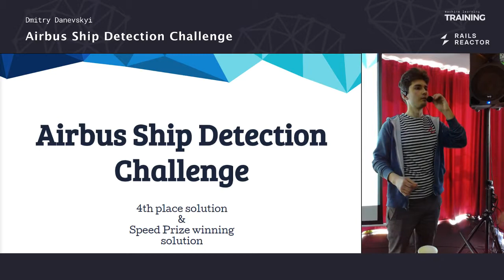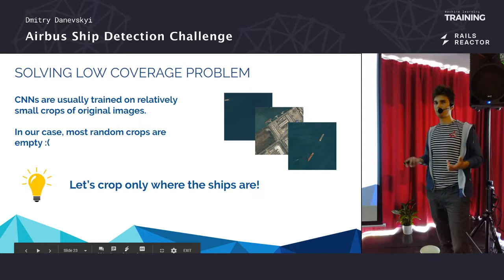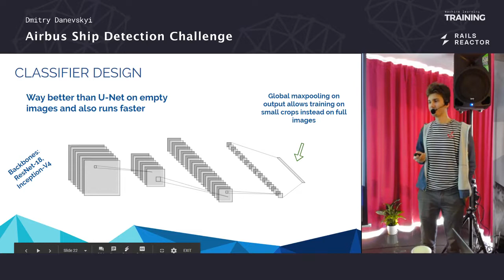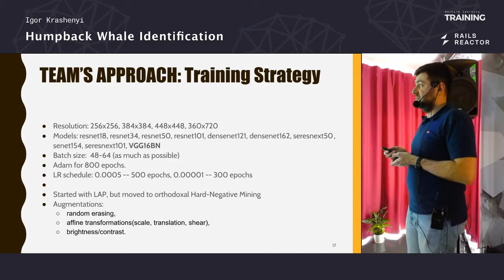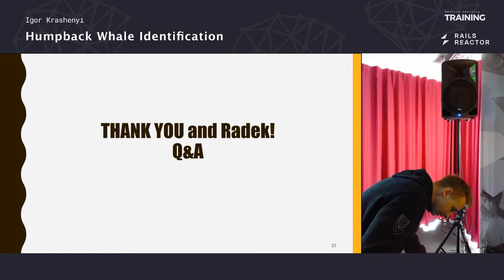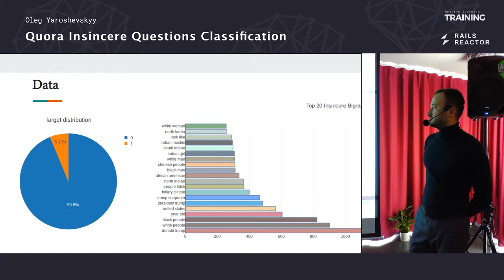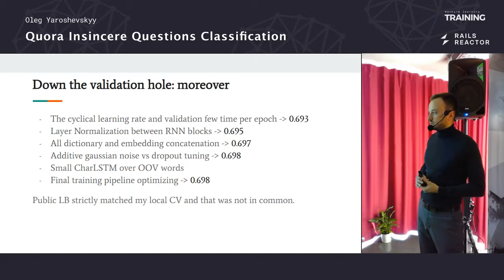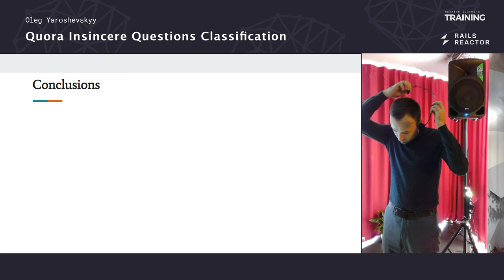(Ru) Airbus Ship Detection Challenge, 4th position by Dmitry Danevskyi @ ML #5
Dmitry Danevskyi told about Airbus Ship Detection Challenge, 4th position. He narrated on how he and his team succeeded to get the 4th position out of 900 teams at Airbus Ship Detection Challenge competition. Also, he shared how they managed to win the Speed Prize, which means their team developed the fastest algorithm without quality loss.